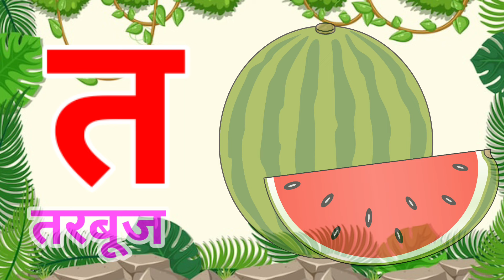💝🐦The Mistry Of Hindi Rhymes, k se kabutar, a se anar, cartoon video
12 padhne wala cartoon video
gyani tak
hindi varnmala
kids
learning
hindi shabd
education
educational video
nursery rhymes
nursery
hindi akshar
hindi
tinger joy